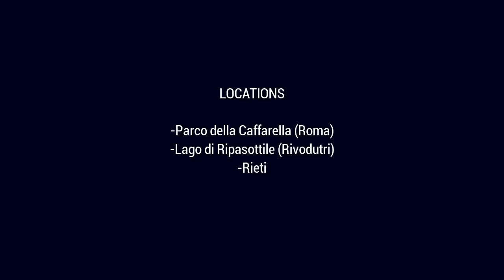Lago Lungo e Ripasottile - Riserva naturale (Rivodutri, Rieti)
Il mio primo video Dronescape. In questo episodio ho filmato il parco della Caffarella in Roma, il lago di Ripasottile nei pressi di Rivodutri e una delle zone più caratteristiche di Rieti.

Dronescape è un progetto che nasce con lo scopo di farvi scoprire luoghi degni di nota e di ispirarvi per il vostro prossimo weekend o viaggio, ehi tu... non dimenticare di ISCRIVERTI al canale!